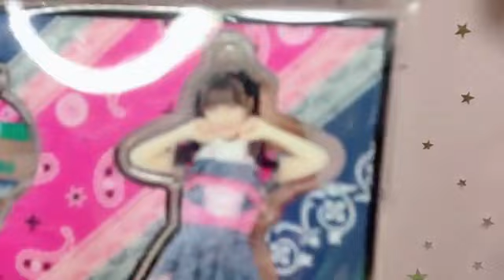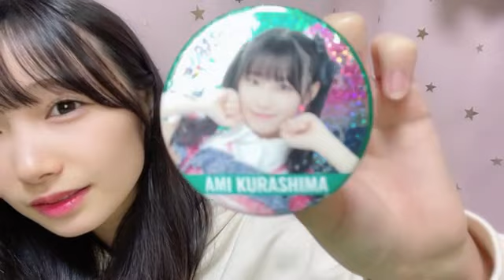AMI KURASHIMA 2023年10月27日21時34分35秒 倉島杏実SKE48